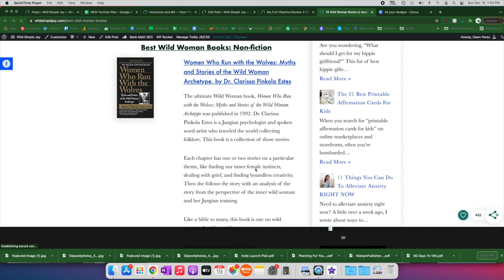7 Wild Woman Books to Read for the Wild Woman Archetype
I've been reading a lot of wild woman books lately, and here are the ones that stand out to me:

Women Who Run with the Wolves, Dr. Clarissa Pinkola Estes
Call of the Wild, Kimberly Ann Johnson
If Women Rose Rooted, Sharon Blackie
Women and Other Monsters, Jess Zimmerman
The Warrior Goddess Way, Heatherash Amara
How to Live Well Despite Capitalist Patriarchy, Trista Hendren (Girl God Books)
I Know Why the Caged Bird Sings, Maya Angelou

These are great books to read for spirituality, feminism, and wild woman archetype.

Check out my blog post on Wild Simple Joy with 13 additional books that I review!

Don't mind my crazy hair! I'm trying to embrace my wild self!